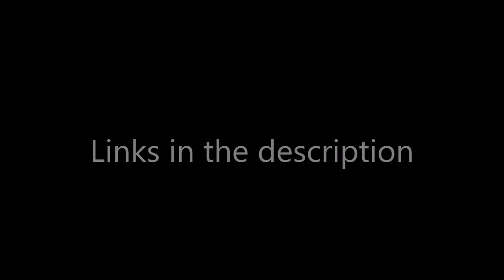Glitch Proves ISS Fakery?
Aboard the International Space Station, Expedition 54 Flight Engineers Mark Vande Hei and Scott Tingle of NASA and Flight Engineer Norishige Kanai of the Japan Aerospace Exploration Agency (JAXA) discussed life and research on the complex during a pair of in-flight interviews Jan. 3 with KMSP-TV, Minneapolis and the Voice of America.

This video is available for download from NASA's Image and Video Library